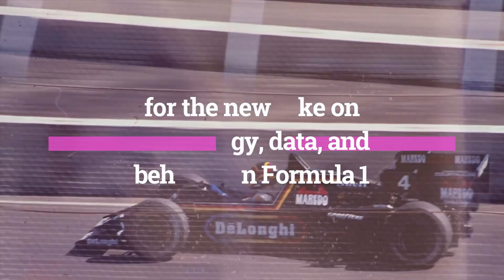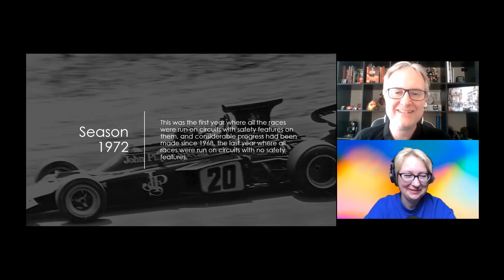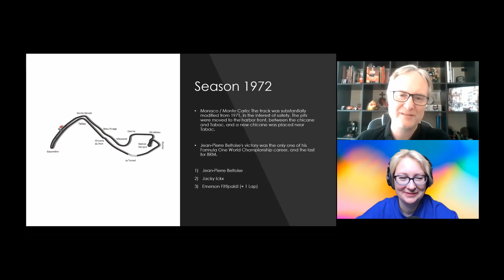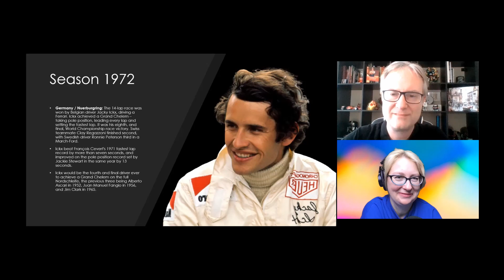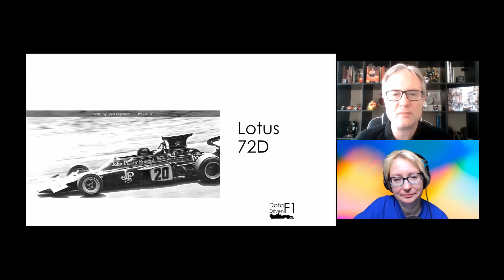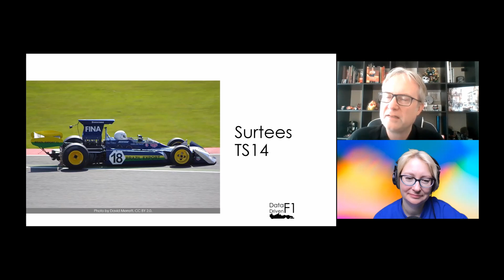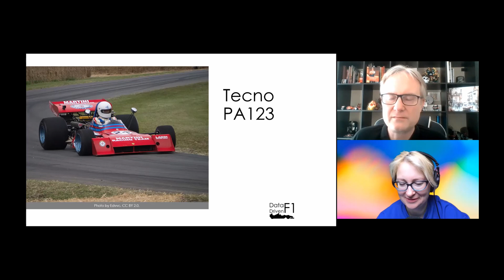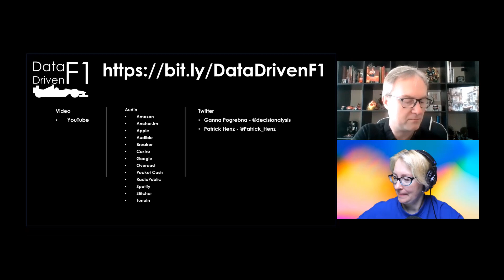Data Driven F1: Season 1972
The 1972 Formula1 year saw the the duel between the acting word champion Jackie Stewart and the new Brazilian talent Emerson Fittipaldi. Ganna Pogrebna and Patrick Henz discuss the season, including its highlights, races, technology and drivers.